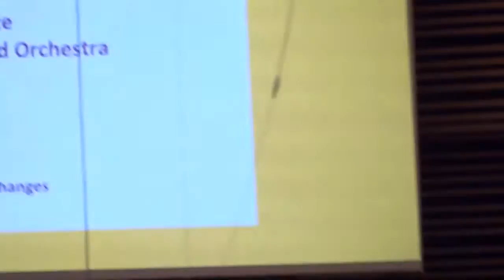Euro 2016 - Olympus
Youth Brass 2000 performing Olympus by Philip Harper at the European Youth Contest 2016